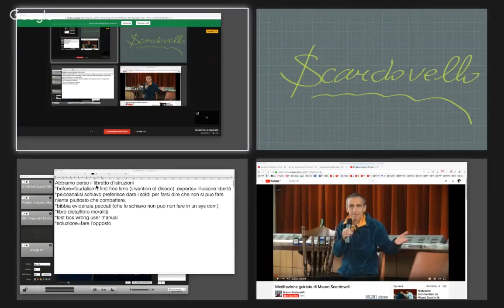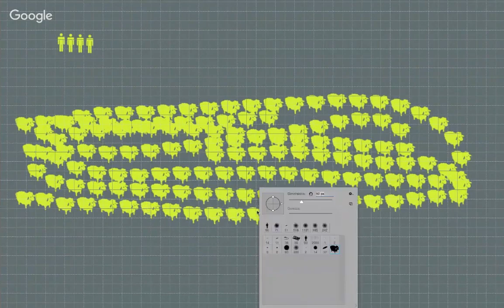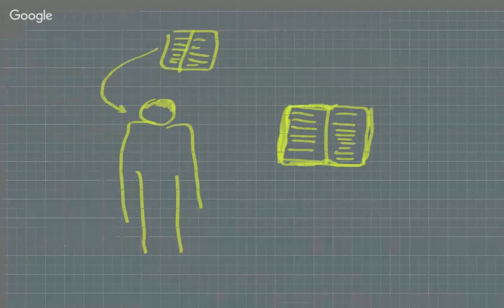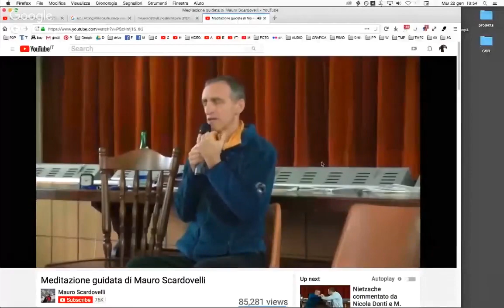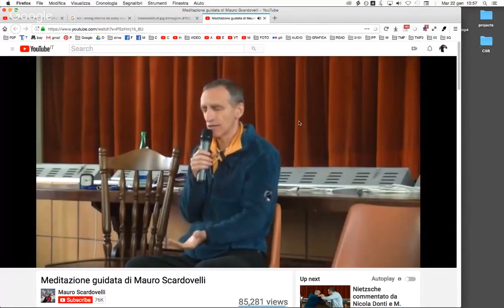$CARDOVELLI DEBUNKED (2019)